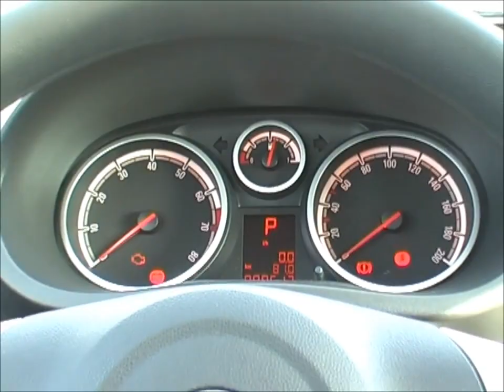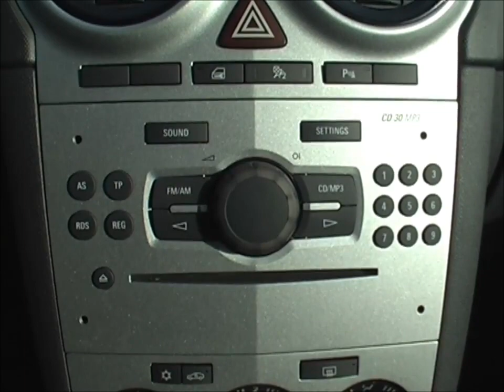4 çarx proqramı- Opel Corsa (Cahan Motors)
Sınaq yürüşü- (Test Drive)